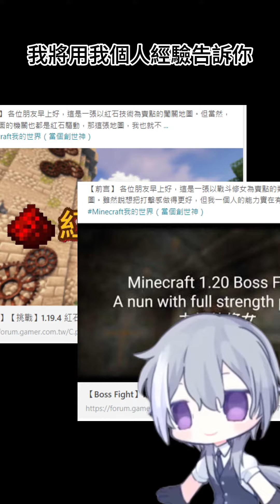【雜談】寧做材質包都不做地圖、建築、server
大家好，我係化碳
一位玩Minecraft出身的澳門青年
圈內人一般叫我做模型/做材質
我將用我個人經驗告訴你
為何寧願做模型、做材質包
都不願意去搞指令、砌建築、搞server呢

當化碳年輕嘅時候，心中還是有一團火，希望可以出人頭地
加上那陣時，都有好多斂財伺服主，畫大餅工作室團長
個陣時最唔缺就係時間，咁我呢班心懷大志嘅年輕人，就會好自覺去搵工作室，去搵項目，去獲得需求感甚麼的，去成為免費勞動力
咁當然，又唔係所有工作室最後交唔齊功課嘅
再不濟，係server做勞工，都會有些小特權，可以比你打橫行

但係，當這些項目撿曬走個陣時，就真係得個吉
雖然話，天底下無不散之宴席，人各有所才，靠各個部門配合先有作品出

咁但係，做建築做到幾型都好，都無機會show出來比人睇
宜家先有結構方塊，以前都無呢樣野

寫指令寫幾長都好，又唔係話帶得走
宜家先有function，以前個年代邊有呢支歌仔唱

個項目發起人分分鐘賣走左個存檔都無人知
但做材質包又唔同啦，自己做完個包，扔過去比大佬，自己備分一個塞落袋

萬一個項目發起人過河拆橋，你點都有些小東東拿係手

所以，呢個係我點解做材質包嘅理由

咁當然啦，純屬個人想法隻
呢個世界又唔係全部都係壞人，上面講的內容都只是少部分可能性
大家按自己想做去做就得
結果不是一切，重要的是你在過程體會到，才是最重要的